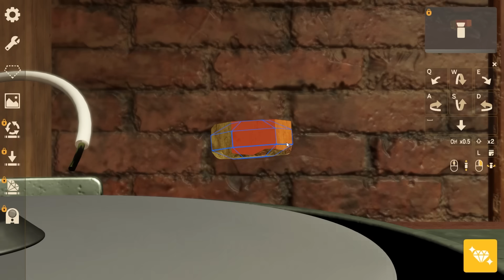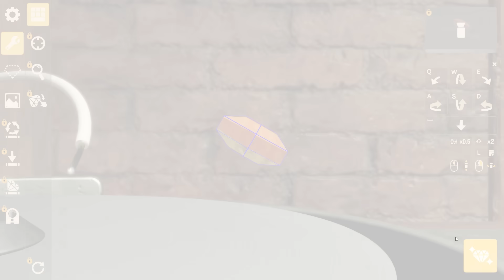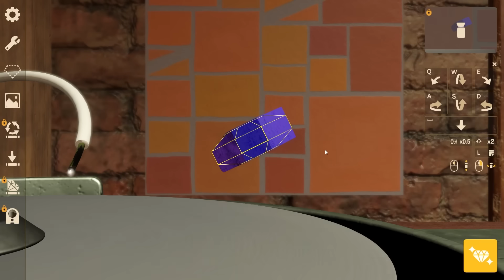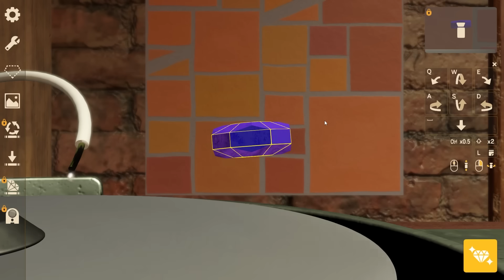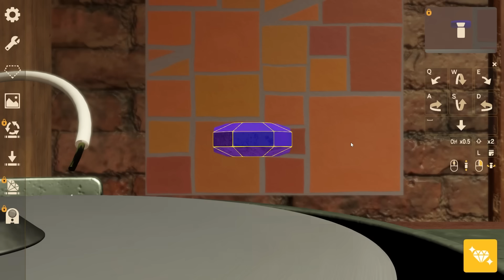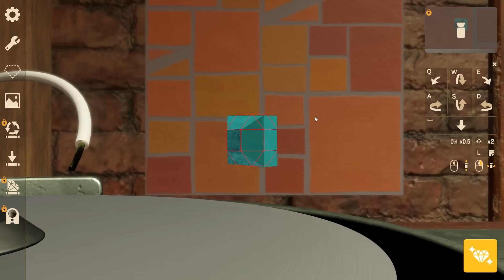この石炭ほんとうに宝石なんですか？【LAPIDARY: Jewel Craft Simulator】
どうも、宝石職人（未経験）です。だいぶ上達しました。